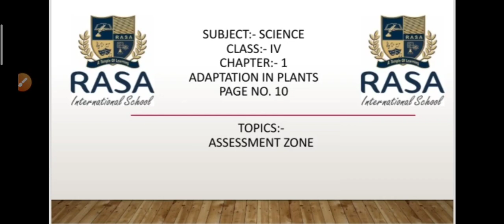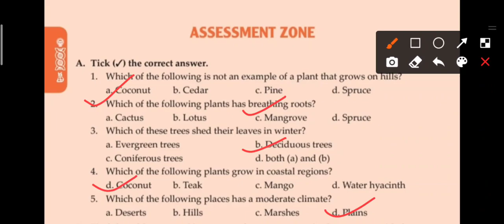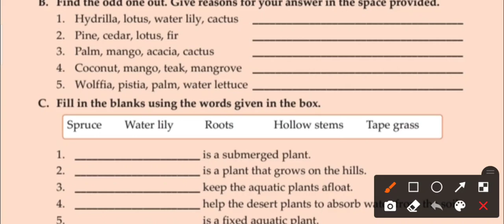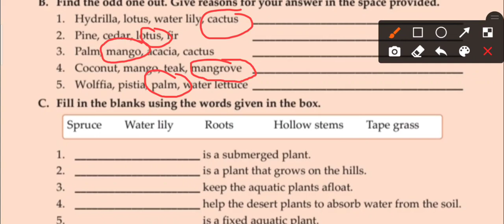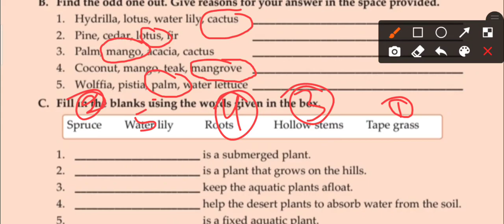SCIENCE | CLASS IV | CHAPTER 1 | ADAPTATION IN PLANTS PAGE NO. 10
1. Title: CLASS IV CHAPTER 1 ADAPTATION IN PLANTS PAGE NO. 10
2. Description:
Assessment zone
 3. Tags:
book work